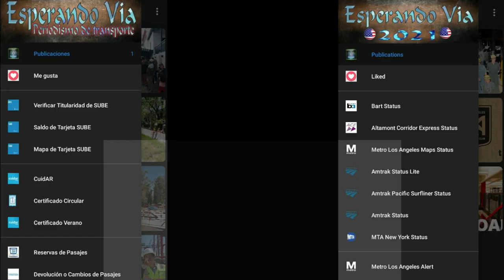Amazing railway transfer! 🚆 TRCX formations and EMD GP49 815 in action 💪🔥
Get ready for the transfer of the TRCX 521+1006+1012 formation and the BL36PH 827 locomotive for repairs! Join us as the mighty EMD GP49 815 and the 506+1009+1008 formation come together for this impressive challenge. Don't miss out on this exciting railway experience on YouTube. It's something you can't afford to miss!

Recommended:

🌱 Vivero Medialunita: Visit ViveroMedialunita.com.ar to find a wide selection of plants and accessories for your garden.

🏢 Businam: Explore Businam.com for resources and tips on business and entrepreneurship in Latin America.

🌳 Emprendedores Latinos Agrupados: Connect with other Latin entrepreneurs at EmprendedoresLatinosAgrupados.com to collaborate and learn together.